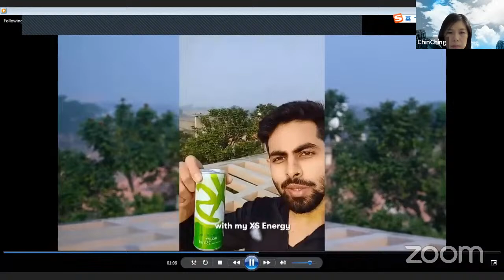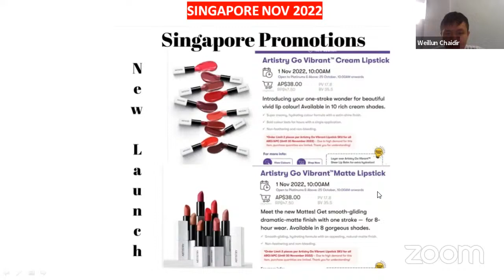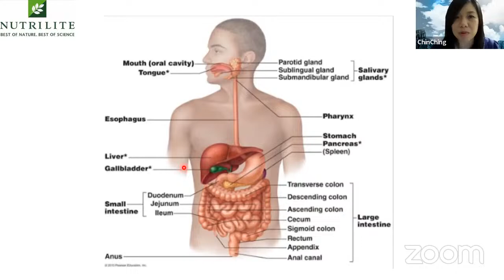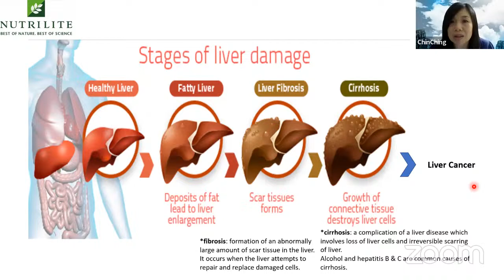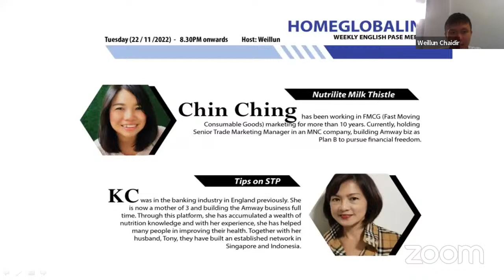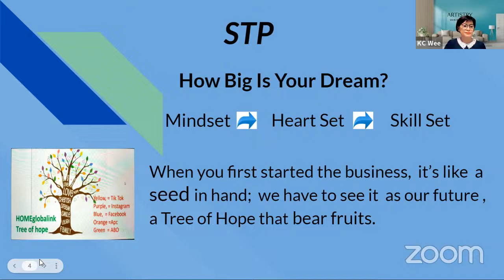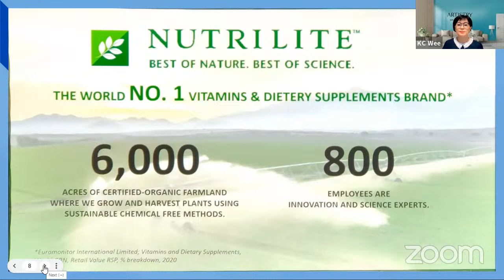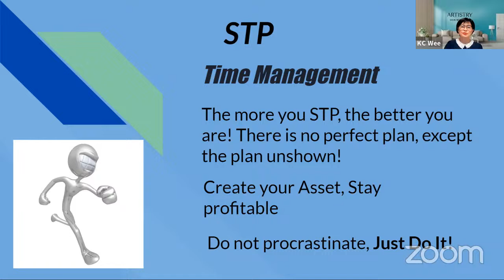1) Nutrilite Milk Thistle by Chin Ching 2) Tips on STP by KC Wee